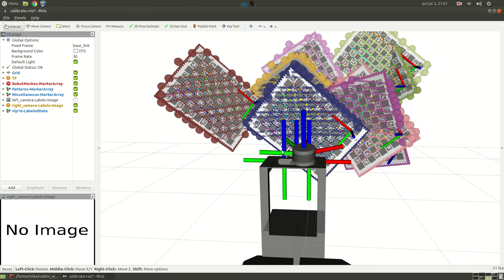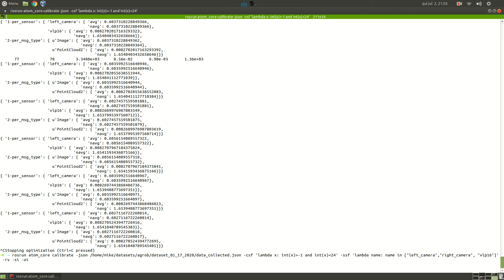Calibration of Agrob 8 collections